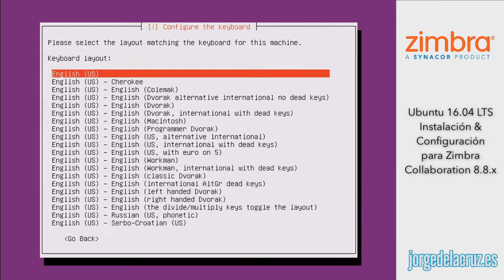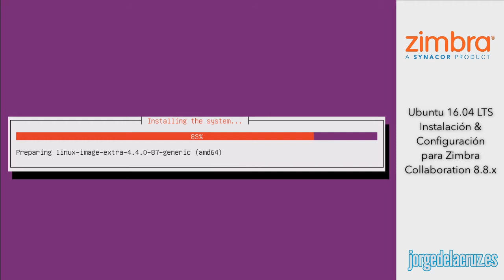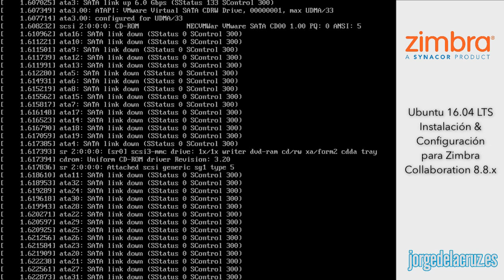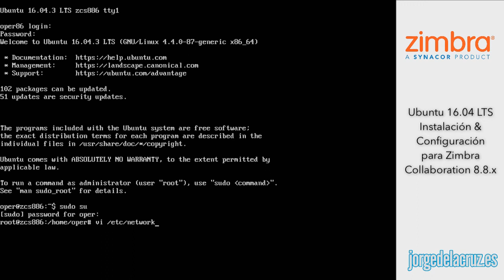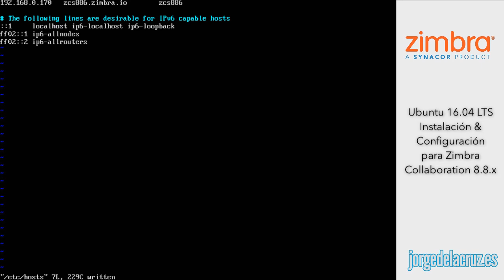Preparación del Sistema Operativo, Ubuntu 16.04, para instalar Zimbra Collaboration 8.8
Vídeo con los pasos para preparar el Sistema Operativo, Ubuntu 16.04 LTS para instalar Zimbra Collaboration 8.8